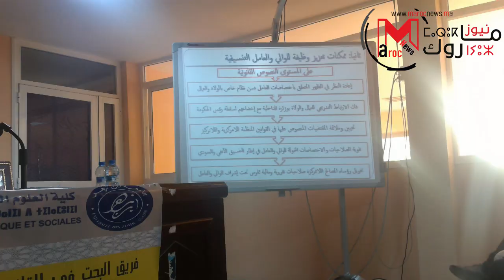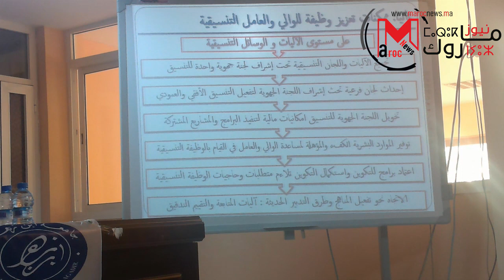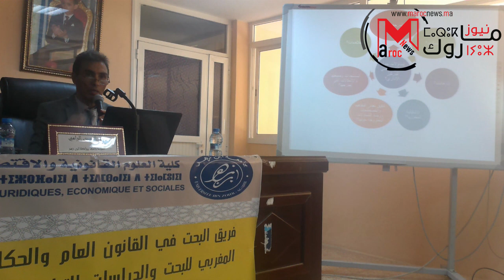ندوة وطنية بكلية الحقوق ابن زهر حول الميثاق الوطني للاتمركز الاداري